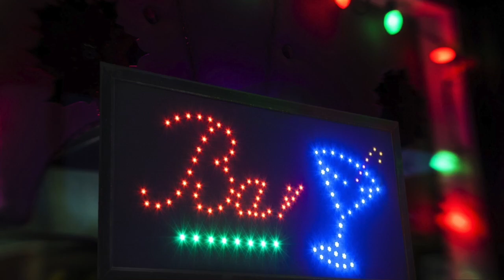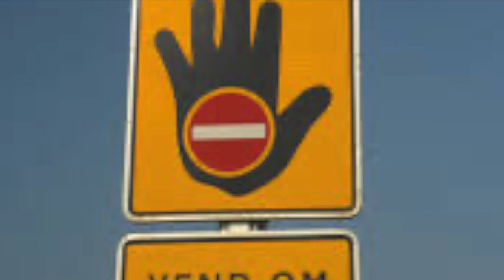Det vender - Henrik Sandal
Her er mulighed for en musikalsk indsprøjtning med glad rytme, positiv energi og optimisme.  Det vender.